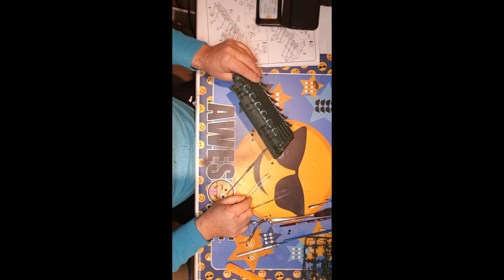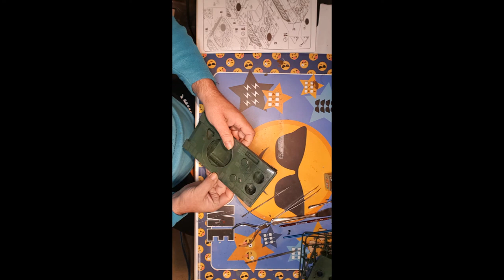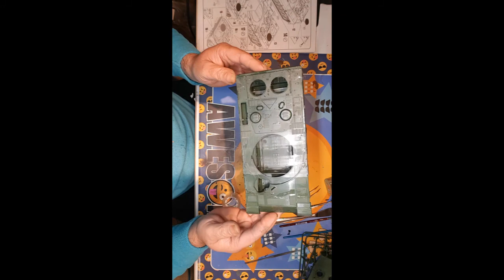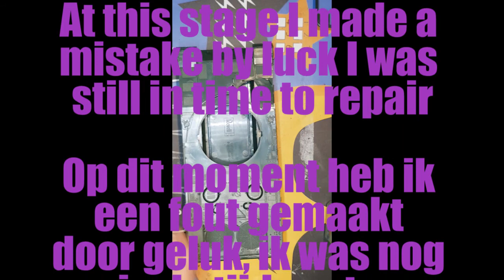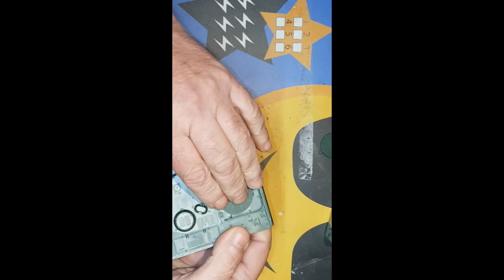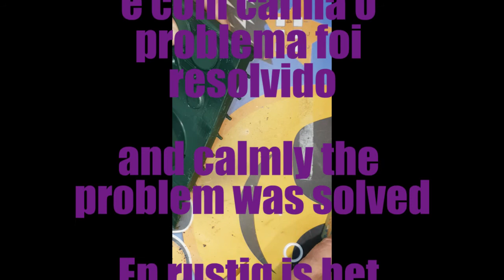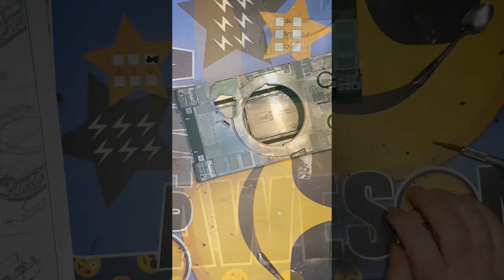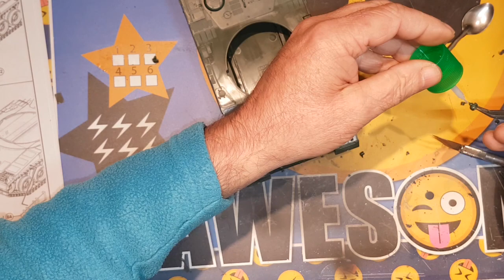Leopard 2A4/A4NL Parte 2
2 fase da construção do fantástico tanque de guerra Leopard 2A4
esta encima da mesa a 3 parte subscreva para que possa receber novas actualizacoes  da sua construcao

2 fasen van het bouwen van de fantastische oorlogstank Leopard 2A4

2 phase of building the fantastic war tank Leopard 2A4

Foruns em que me inspiro/ Forums I was inspired by/ Forums waar ik door werd geïnspireerd

se desejar pode também fazer uma doação toda e qualquer ajuda sera bem vinda